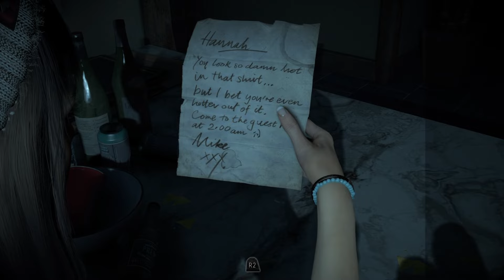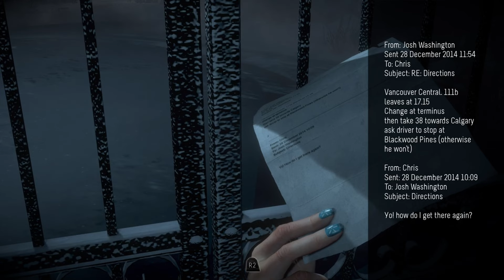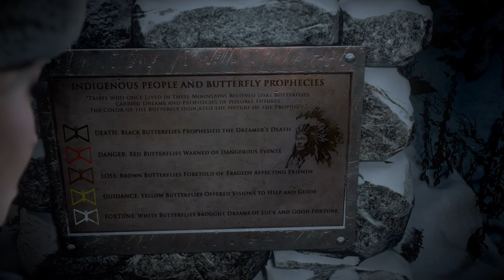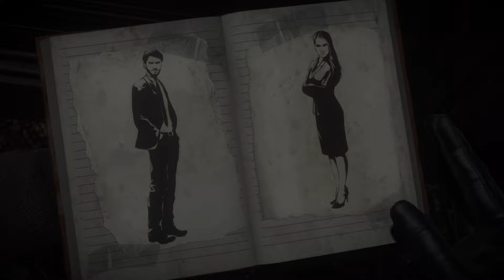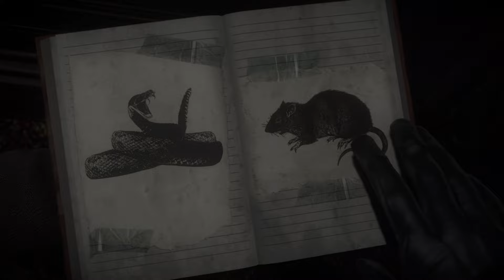PLAYING UNTIL DAWN FOR THE FIRST TIME! | UNTIL DAWN - Part 1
What should I play??

Get Kozy, Stay Kozy!